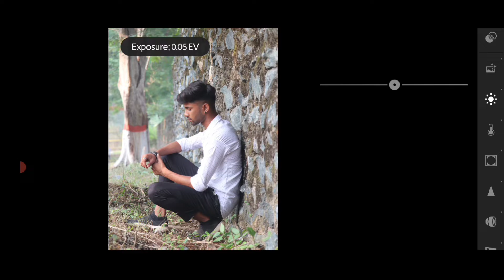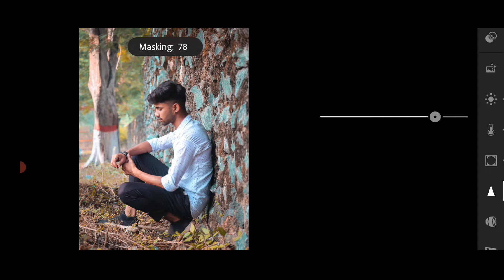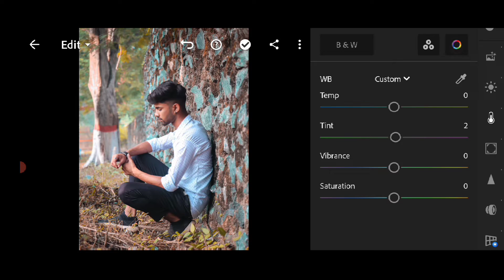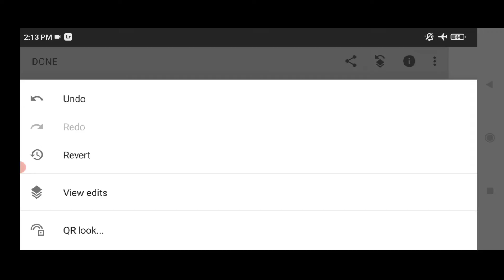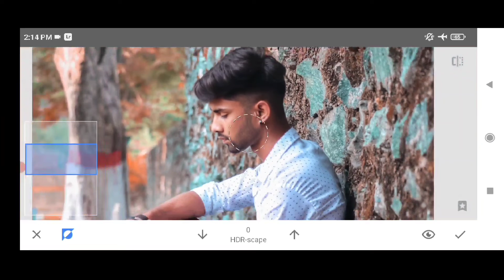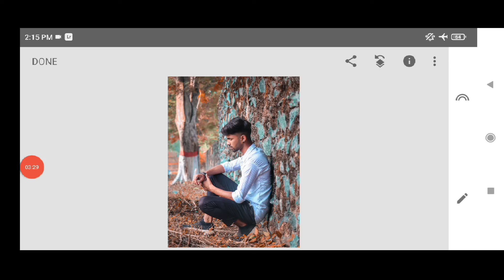How to edit orange tone in Lightroom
Model:- badde_yprince
Creative art by :-badde_yprince